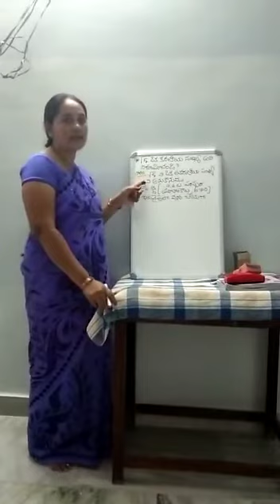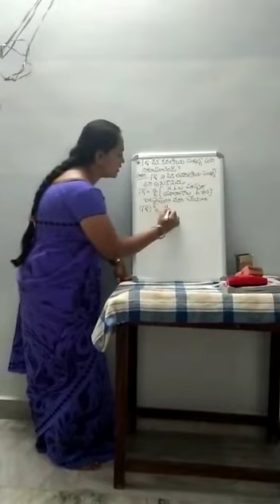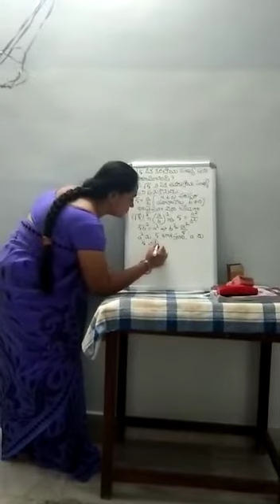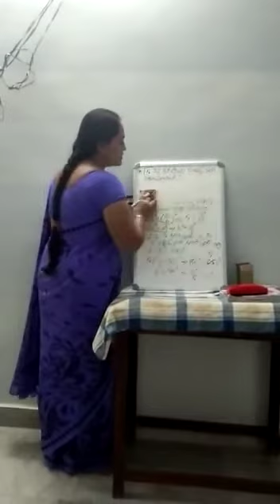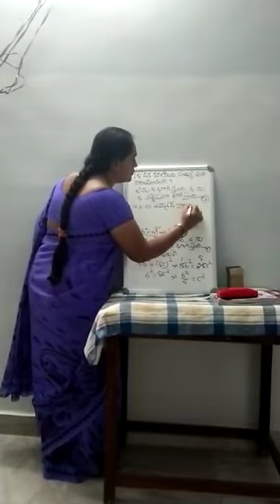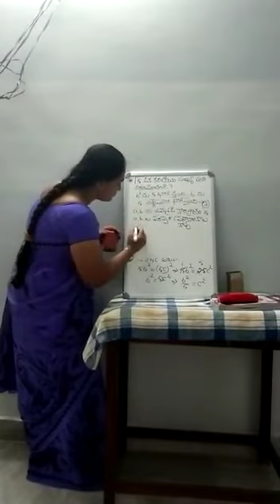KGBV KHAMMAM SSC MATHS Real Numbers